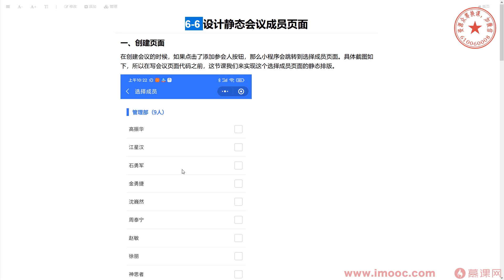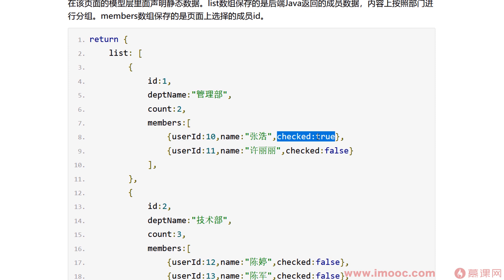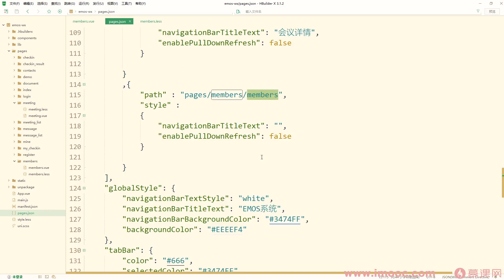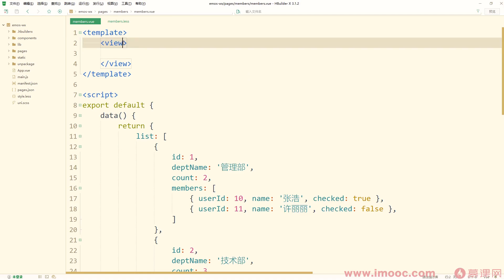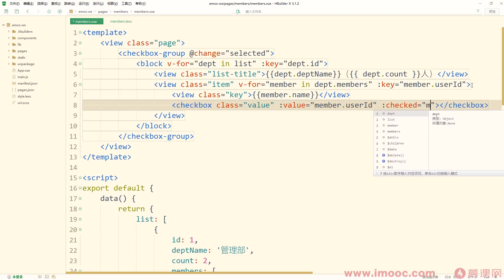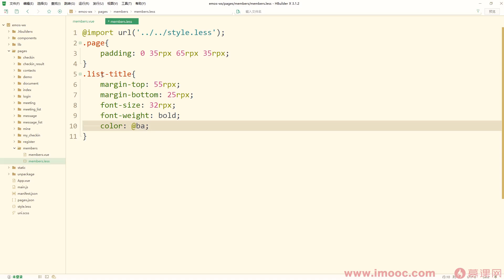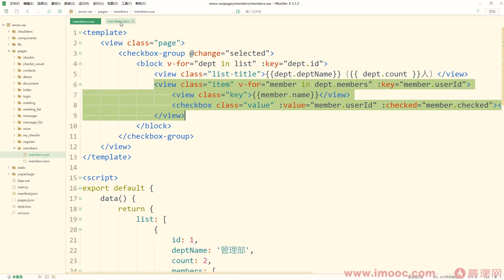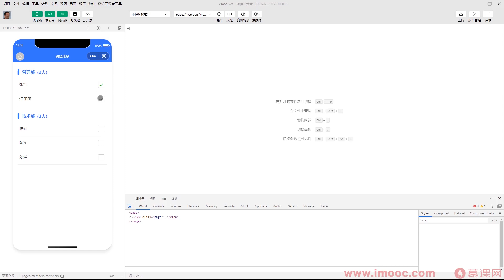10 9 设计静态会议成员页面